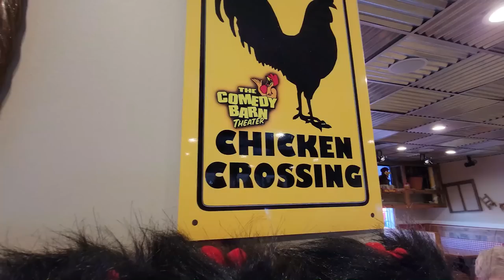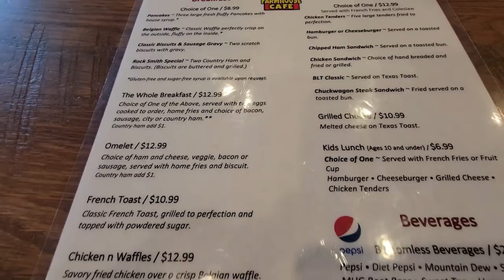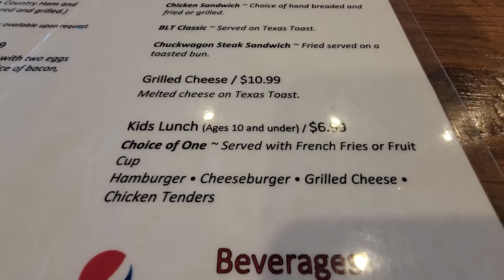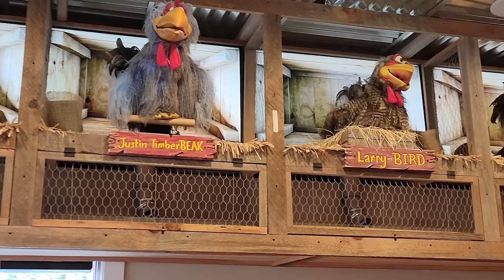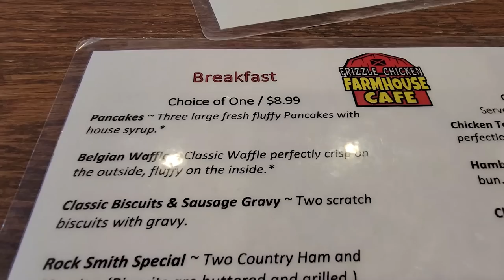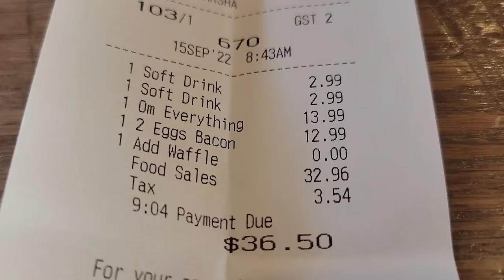"Our First Restaurant Review Revisited" Frizzle Chicken Farmhouse Cafe Pigeon Forge Tennessee